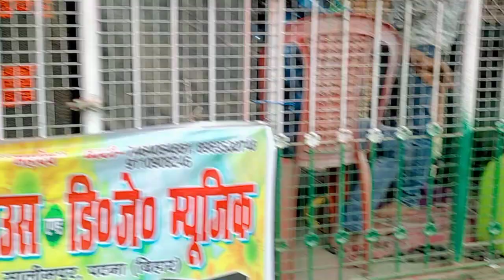बाढ़ में निकाली गई भगवान शिव की भव्य बारात